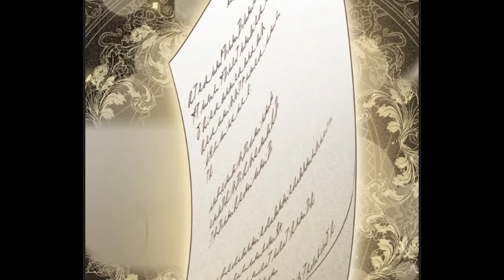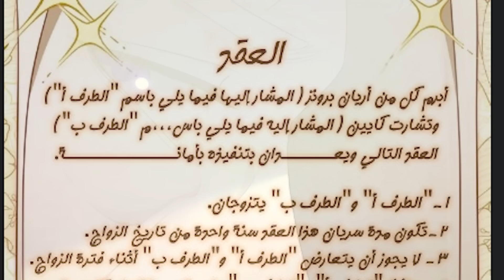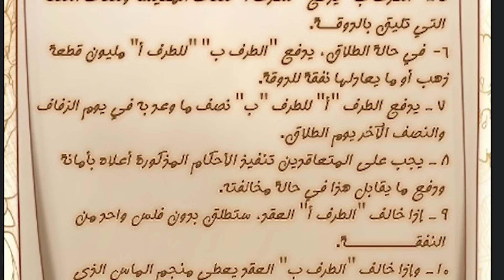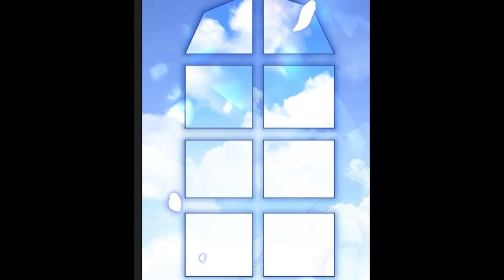جميلة القصر تحاول تهرب من قسوة و تحكم والدها الكونت فتلجأ للدوق وتعمل صفقة عشان تشترى حريتها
مانهوا جديده 2023
ويبتون
ملخص مانجا,
ملخص مانهوا رومانسية
ملخص مانهوا رعب
ملخص مانهوا نفسى
ملخص مانهوا غموض
ميديا,سايكى,هيليوس
,ويبتون رومانسى
ملخصات مانهوا رومانسى
ملخص ويبتون
ملخص مانهوا جديد
تلخيص مانهوا
ملخصات مانجا,
ملخص مانجا,مانهوشا
غاويين انمى , فتاه الذئب, Aya Recaps 2 - ملخصات اية ,mo maven , Jk ,
إيميلكو سان | Emilco San ,
عشاق المانهوا , Misho Anime
More Misho Anime
Anime in Egyptian
فتاة الانمي
مانهوا هتعجبك - manhwa ht3gbk
carecatoon كاريكاتون
بتاع مانجا _bta3manga
ايليت انمي- Elite Anime
OTAKUO TOBIA
ملخصات انيا
يتحول الامبراطور لطفل صغير ويتغير قدره عندما يجلب متنبه فقيره لتساعده 🤭 ج6 ملخص مانهوا
اميره تعود بالزمن لتغيير مستقبلها وتعقد صفقه مع فارس الامبراطوريه ليكون حبيبها فهل سيقبل